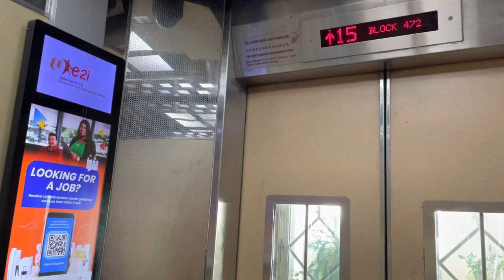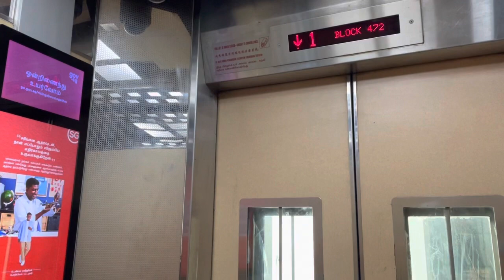HDB Block 472 Choa Chu Kang || Fujitec Elevator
Recorded on 15 February 2022. [VIDEO #1289] This time, extend to 3 Fujitec lifts located at Block 472 Choa Chu Kang Ave 3. Serving a total of 15 storeys overall. Back to the past.

Specifications:
Floors served: 1 - 15
Manufacturer: Fujitec
Year Installed: 1997
Notes: Original